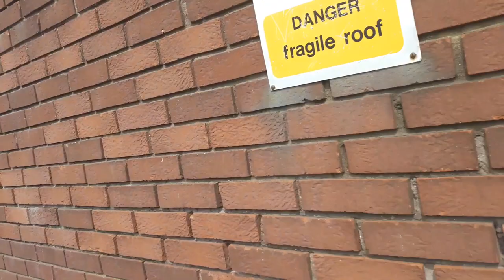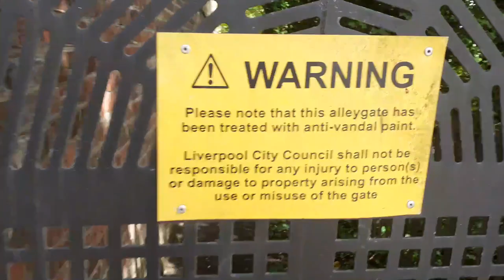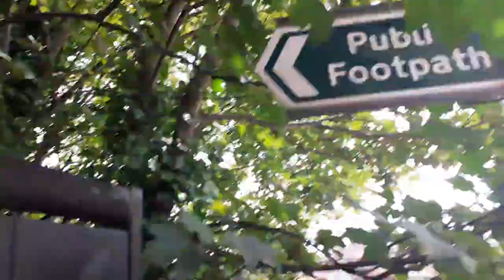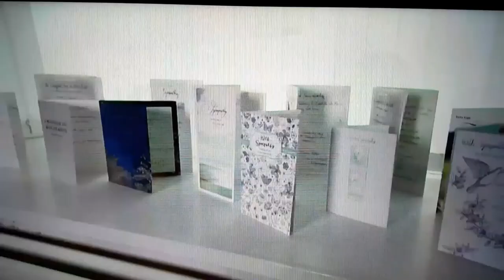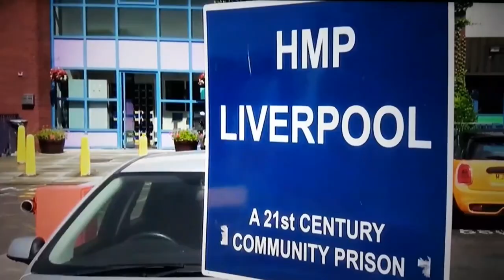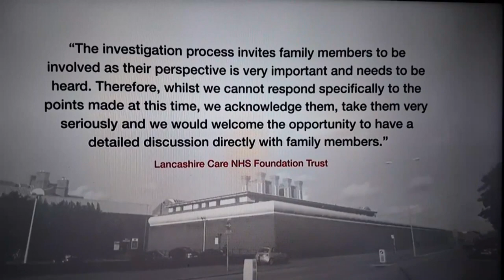Prison officer Salute's me and waves his hands at HMP Liverpool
HM Prison Liverpool is a category B/C local men's prison in Walton, Liverpool, England. It is operated by Her Majesty's Prison Service.